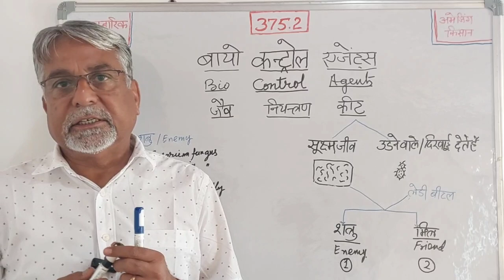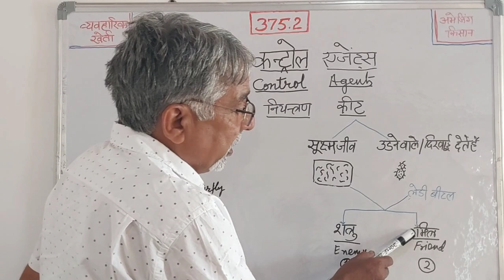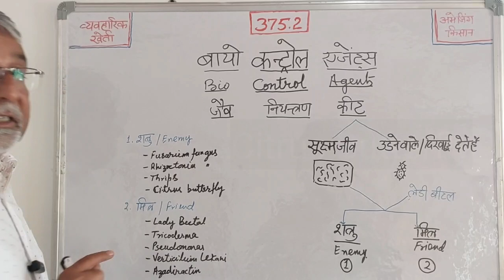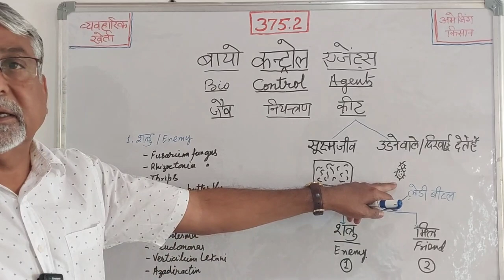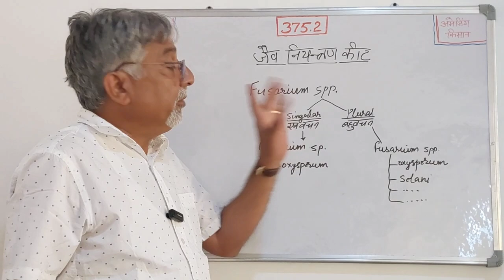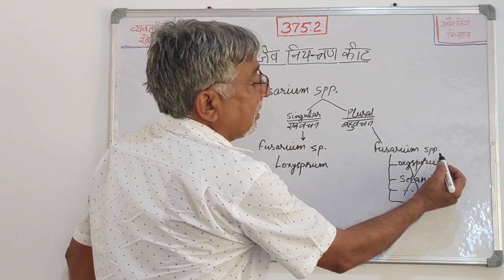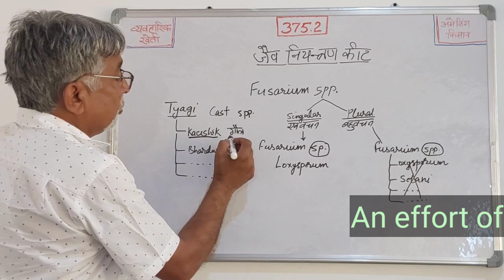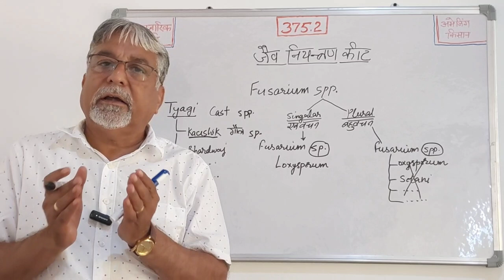375.2 जैविक नियंत्रण के जीव, उनके प्रकार और जातियां। Bio control agents' type and species.